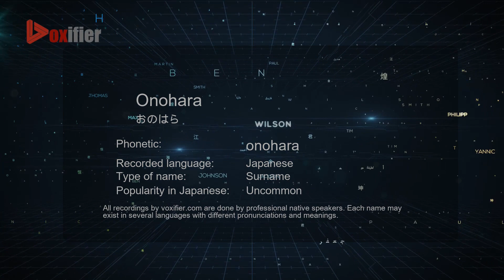How to Pronounce Onohara (おのはら) in Japanese - Voxifier.com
This is the Japanese pronunciation, gender, and phonetics recording of the name Onohara (おのはら). The same name may exist in other languages with different pronunciations. Check the meaning of name along with other possible pronunciations or similar names for free Voxifier uses the help of expert linguists to simplify pronunciations by replacing some special sounds with sounds more commonly available across all languages.